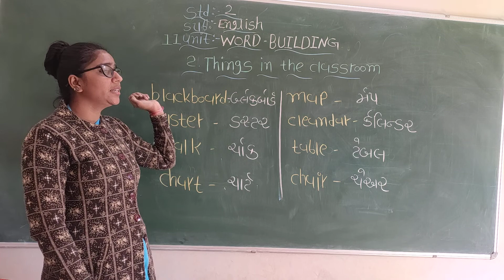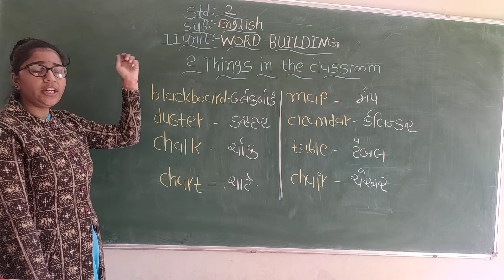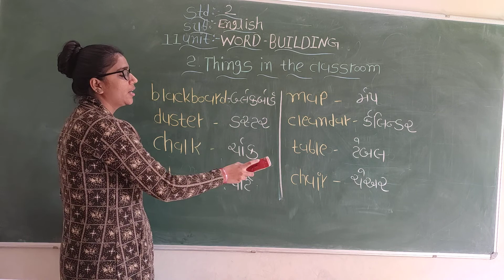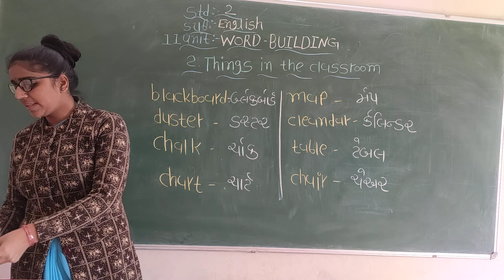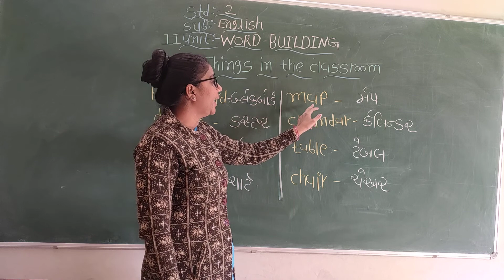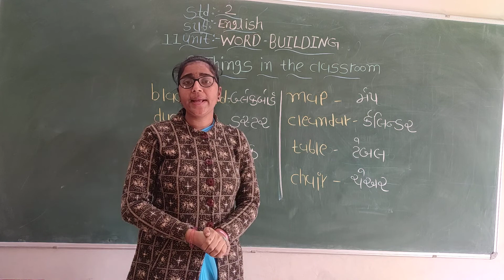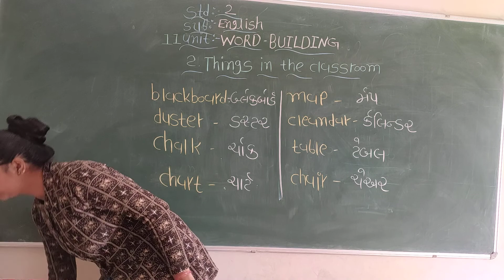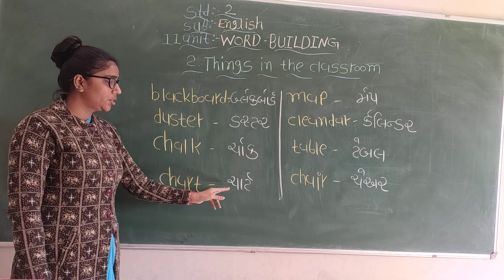અંગ્રેજી- એકમ- 11 પાટૅ-3( Things in the classroom)